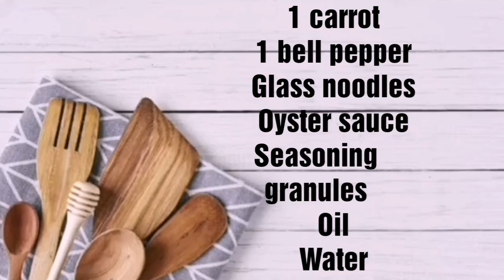Stir fried vegetables w/ nest noodles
Hi everyone! today we made a very delicious and healthy recipe, also we have a special guest.

Keep safe and see you in the next videos everyone! God bless us all.

-Mokie's Taste